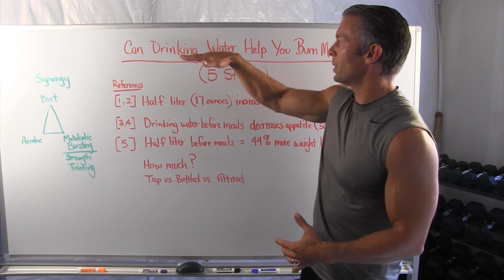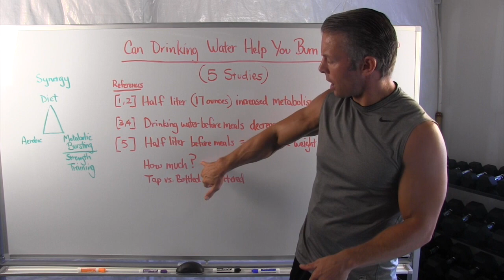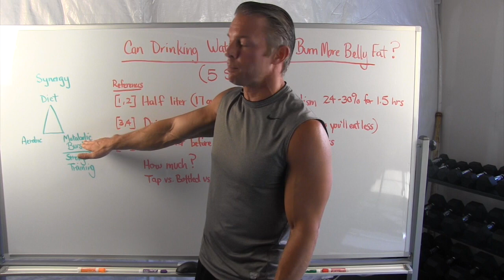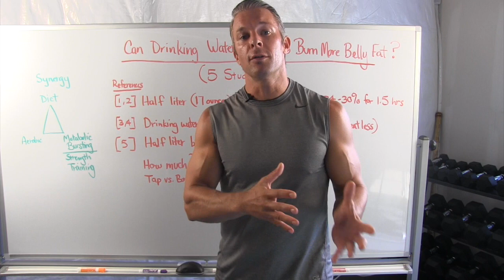Drinking Water Burns More Belly Fat (5 Studies)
Click Here For Our 12-Minute Metabolic Trick "Free Report" If You're Over 40

Can drinking water help you burn more belly fat?

This is a question that comes up a lot to me, as a fitness professional. And I think most people simply underestimate the power that adequate hydration can have on your body.

And there's five studies I'm going to go over right now that prove that.